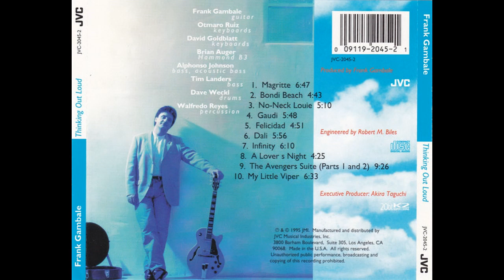Frank Gambale — Felicidad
Frank Gambale – Thinking Out Loud

Country: Australia
Released: 1995
Genre: Jazz
Style: Fusion, Jazz-Rock, Smooth Jazz
1  Magritte
Bass – Tim Landers
Drums – Dave Weckl
Guitar – Frank Gambale
Keyboards – Otmaro Ruiz
Percussion – Walfredo Reyes*
6:47
2  Bondi Beach
Bass – Alphonso Johnson
Drums – Dave Weckl
Guitar – Frank Gambale
Keyboards – David Goldblatt
Percussion – Walfredo Reyes*
4:43
3  No-Neck Louie
Bass – Alphonso Johnson
Drums – Dave Weckl
Guitar – Frank Gambale
Organ [Hammond B3] – Brian Auger
Percussion – Walfredo Reyes*
5:10
4  Gaudi
Bass – Alphonso Johnson
Drums – Dave Weckl
Guitar – Frank Gambale
Keyboards – David Goldblatt
Percussion – Walfredo Reyes*
5:48
5  Felicidad
Bass – Tim Landers
Drums – Dave Weckl
Guitar – Frank Gambale
Keyboards – David Goldblatt
Percussion – Walfredo Reyes*
Vocals – Libby
4:51
6  Dali
Bass – Tim Landers
Drums – Dave Weckl
Guitar – Frank Gambale
Keyboards – David Goldblatt
5:56
7  Infinity
Acoustic Bass – Alphonso Johnson
Drums – Dave Weckl
Guitar – Frank Gambale
Keyboards – Otmaro Ruiz
Percussion – Walfredo Reyes*
6:10
8  A Lover's Night
Bass – Tim Landers
Drums – Dave Weckl
Guitar – Frank Gambale
Keyboards – David Goldblatt
Percussion – Walfredo Reyes*
4:25
9  The Avengers Suite (Parts 1 And 2)
Bass – Tim Landers
Drums – Dave Weckl
Guitar – Frank Gambale
Keyboards – Otmaro Ruiz
Percussion – Walfredo Reyes*
9:26
10  My Little Viper
Bass – Alphonso Johnson
Drums – Dave Weckl
Guitar – Frank Gambale
6:33